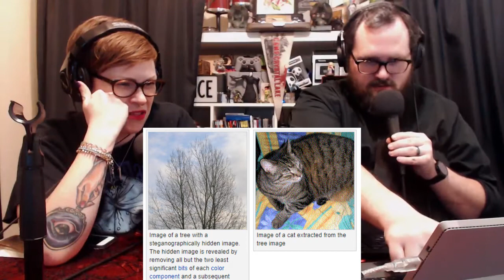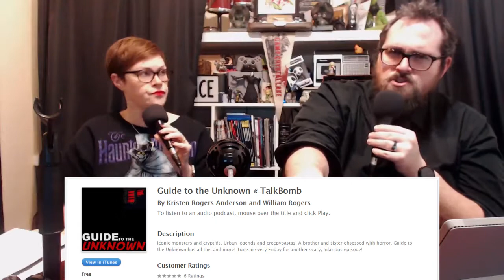Guide to the Unknown 7: Number Stations & The Kennedy Assassination / Curse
Will is beaming numbers into your ear, direct from some of the world's many active number stations! Are they alien broadcasts? Pirate operations? The government attempting to secretly contact undercover spies??

Kristen is putting together a complicated magic bullet theory, and talking about some of the more outlandish theories behind the JFK assassination! It doesn't stop there, either! There's even a rumored Kennedy curse...but do you know why??